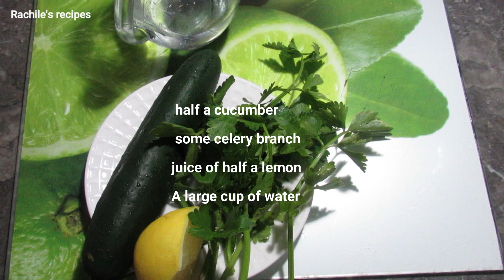Homemade Detox Celery Juice Recipe for your health/ديتوكس الكرفس والخيار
How To Make Homemade Celery Juice
Detox
celery juice
ديتوكس الكرفس
Cucumber